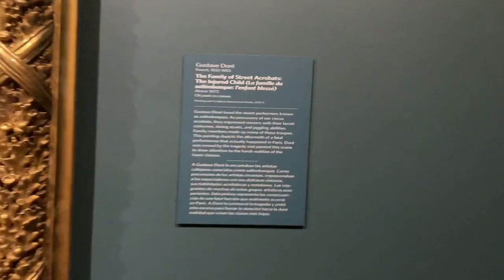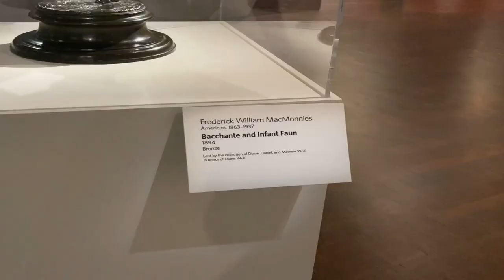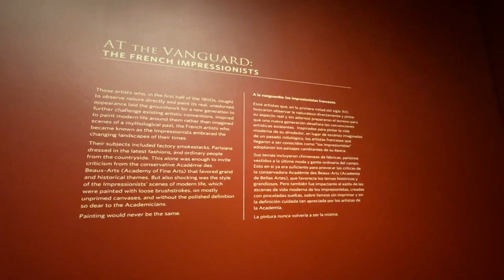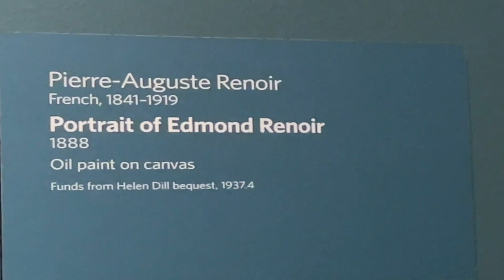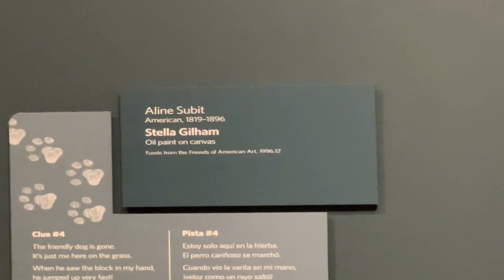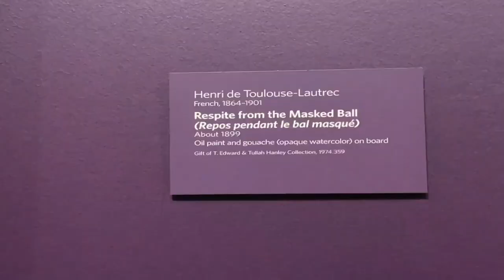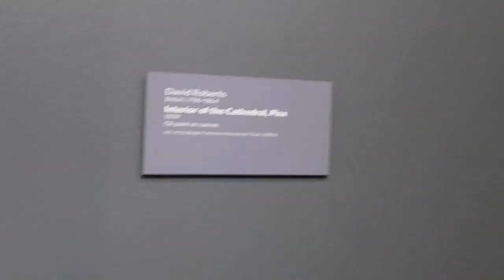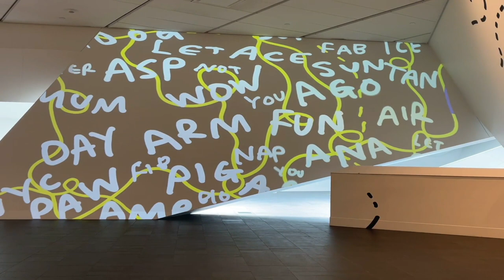Visit to Denver Art Museum | Art of Cruzado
The Denver Art Museum — DAM is an art museum located in the Civic Center of Denver, Colorado. With encyclopedic collections of more than 70,000 diverse works from across the centuries and world, the DAM is one of the largest art museums between the West Coast and Chicago. It is known for its collection of American Indian art, as well as The Petrie Institute of Western American Art, which oversees the Museum’s Western art collection and its other collections of more than 70,000 diverse works from across the centuries and world. The Museum’s iconic Martin Building (formerly known as the North Building) was designed by famed Italian architect Gio Ponti in 1971.

In 2018, the Museum began a transformational $150 million renovation project to unify the campus and revitalize Ponti’s original structure, including the creation of new exhibition spaces, two new dining options, and a new welcome center.